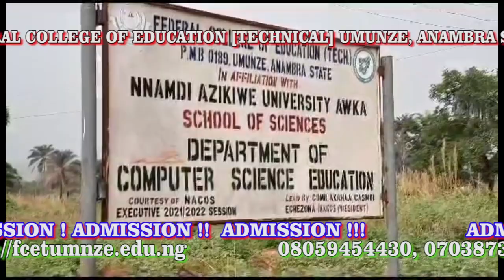FCET Umunze Advert(1)